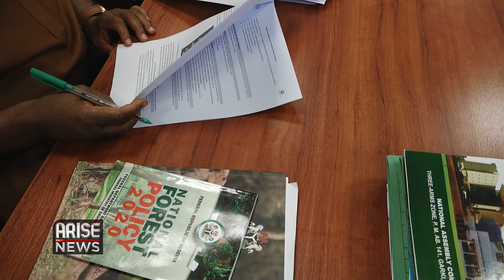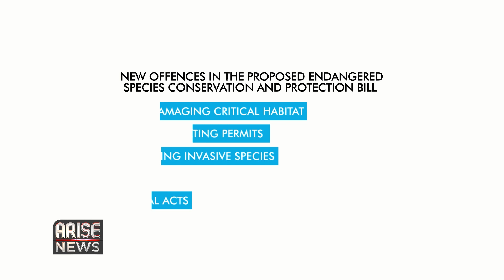GO WILD | NIGERIAN GOVERNMENT CONSIDERS NEW WILDLIFE LAW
As the battle to preserve Nigeria’s wildlife intensifies, there is a growing consensus among conservationists, lawmakers, and concerned citizens alike that a comprehensive and strict wildlife law is badly needed. The existing laws and regulations fail to reflect the gravity and complexity of the current situation and appear to be inadequate to effectively combat illegal wildlife trade. Government agencies and NGOs are now rallying together to push for a new wildlife law. This proposed legislation aims to strengthen penalties for wildlife crime, enhance law enforcement capabilities and empower enforcement agencies to act decisively. In this report, our Environment Correspondent Laila Johnson-Salami, explores legislation under consideration and the role it could play in securing a future where the nation's wildlife can survive and thrive.